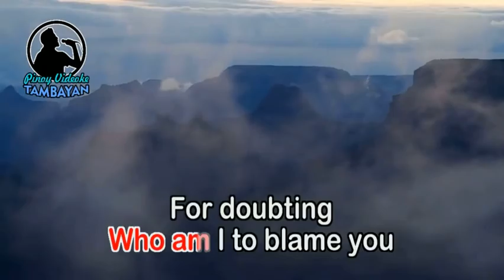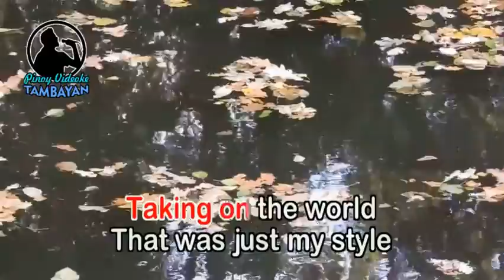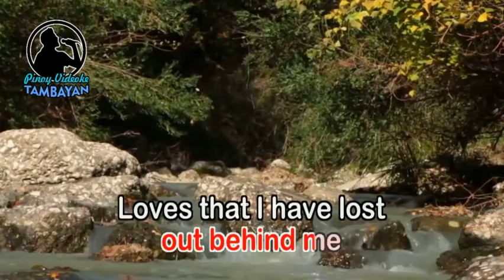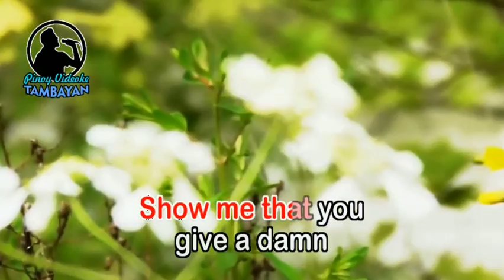The Search Is Over - Survivor (Karaoke)